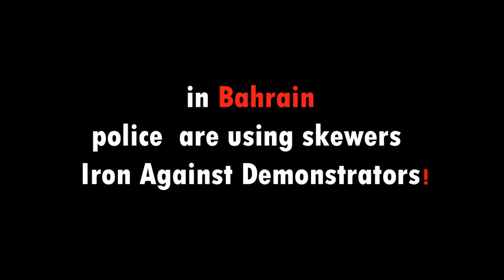Bahrain : police are using skewers Iron Against Demonstrators.wmv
Only In Bahrain police are using skewers Iron Against Demonstrators Claimants democracy and freedom

البحرين : الشرطة تستخدم اسياخ الحديد ضد المتظاهرين المطالبين بالديمقراطية والحرية